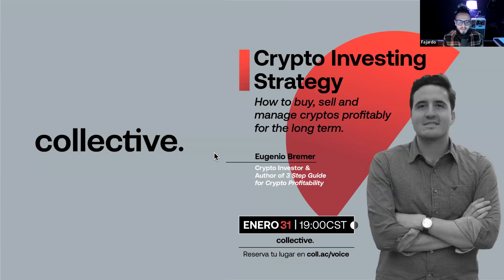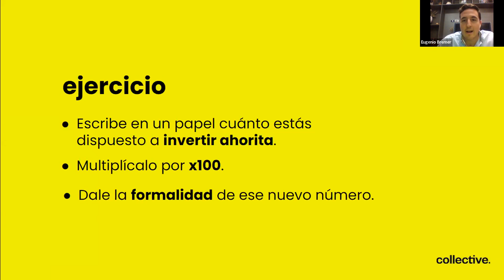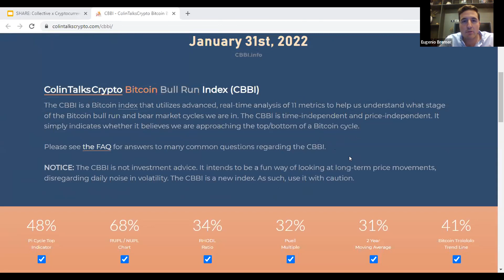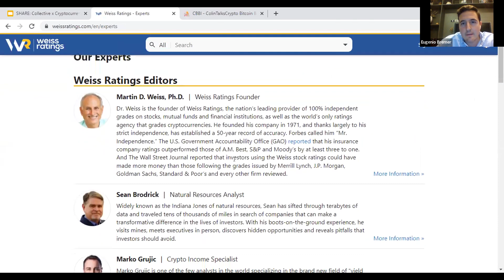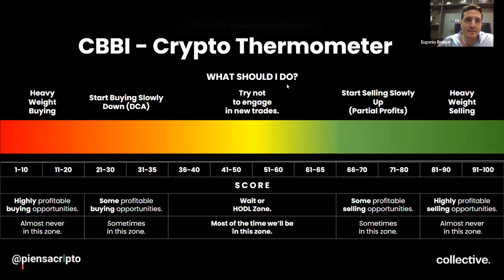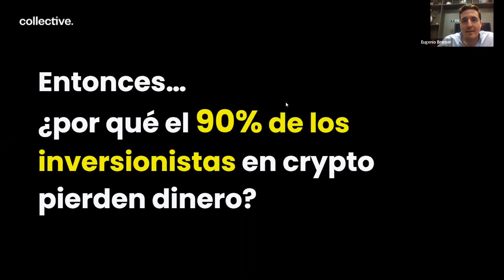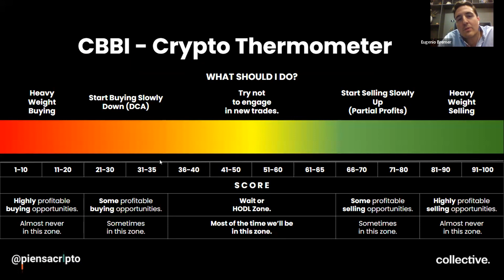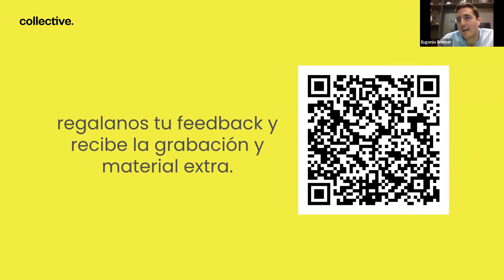¿Cómo hacer tu propia estrategia de CRIPTO INVERSIONES? | Collective Voice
¿Sabías que el 90% de los inversionistas en cripto pierden dinero? Al ser un mercado tan volátil, nada es 100% seguro, y hay muchos factores que juegan un papel en este tipo de inversiones: tiempo, cantidades, el mercado, entre otros.

Eugenio Bremer lleva más de 4 años involucrado en el mundo de cripto y ha pasado por todas sus etapas: desde empezando a invertir y perdiendo dinero, hasta hacer cursos y escribir libros respecto al tema para compartir con más personas.

🚀¿Te interesa entrar al Master in Business & Technology?

🤝¿Crees que tu empresa se podría beneficiar de un programa de capacitación?

👋Conócenos
Collective es la neo-universidad de negocios que está re-evolucionando la educación para líderes en Latinoamérica. Somos una comunidad de game-changers: Gente curiosa, inquieta, que quiere ser parte de la transformación digital y ser aprendedores de por vida. Y tú, ¿te consideras un(a) game-changer?